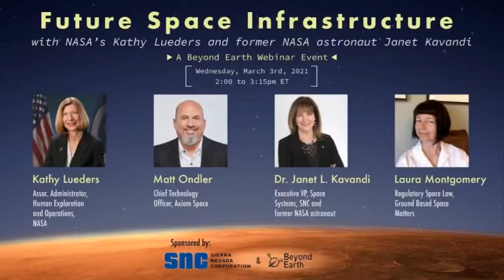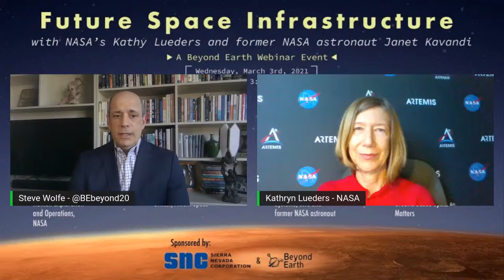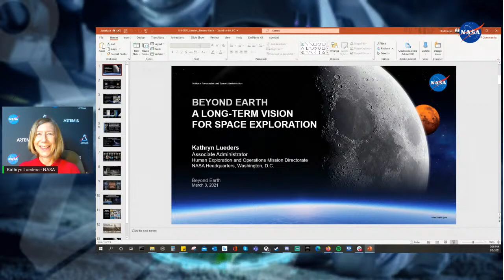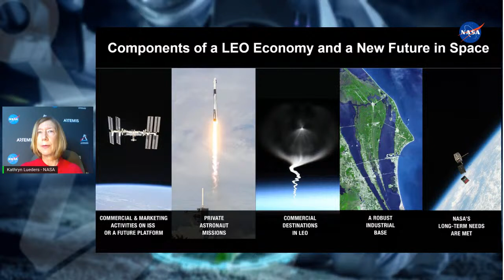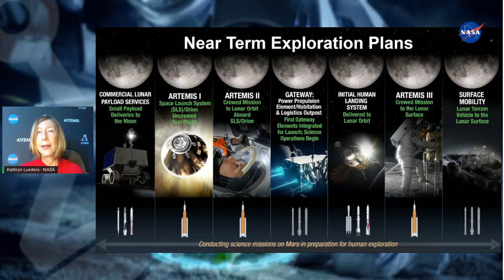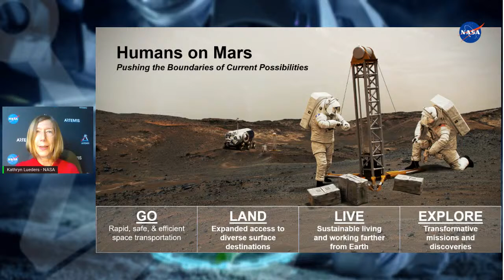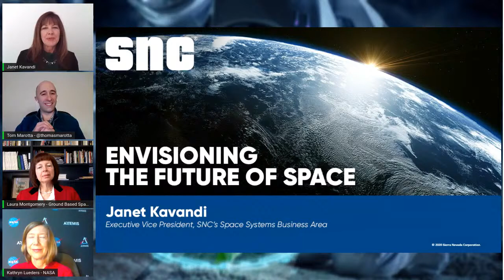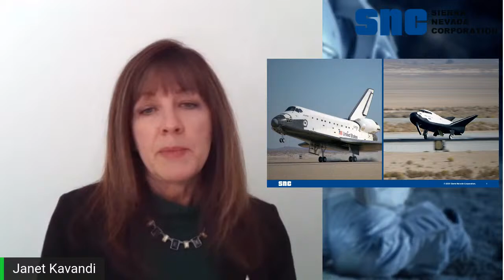BE - 005: Future Space Infrastructure with NASA's Kathryn Lueders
Economically vibrant communities beyond Earth will require solid foundations built on permanent sustainable infrastructure. This webinar will begin with a long view update of NASA’s human space efforts, including Artemis, with NASA’s Kathy Lueders. Ms. Lueders will then join an expert panel to explore policies that may be appropriate to accelerate the development of in-space infrastructure leading to the establishment of permanent human communities in space.

Panel

Tom Marotta, Beyond Earth Co-Founder and Policy Program Manager at the Office of Commercial Space Transportation, FAA (Moderator)

Kathy Lueders, Associate Administrator, Human Exploration and Operations, NASA

Dr. Janet L. Kavandi, Executive Vice President, Space Systems, Sierra Nevada Corporation and former NASA astronaut

Matt Ondler, Chief Technology Officer, Axiom Space

Laura Montgomery, Adjunct Prof. at Catholic University’s Columbus School of Law and specialist in regulatory space law at Ground Based Space Matters

To find out more about the Beyond Earth Institute go